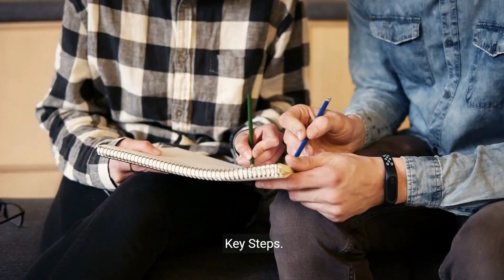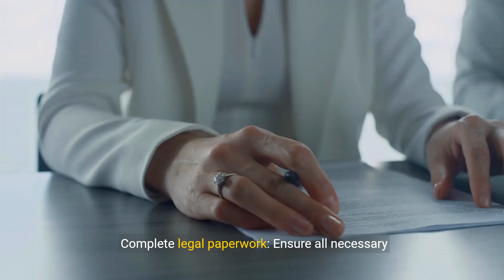Top Tips for a Happy Marriage 💍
Transcript:
(00:00) getting married is a significant milestone in many people's lives representing a commitment to a lifelong partnership while the journey to marriage is unique for every couple there are common steps and considerations that can help ensure a smooth process this comprehensive video provides 10 key explanations on how to get married from preparing for the proposal to navigating legal requirements and planning the big day one establish a strong Foundation before taking the plung into marriage it's essential to establish a strong
(00:33) foundation in your relationship this involves open communication mutual respect and a deep understanding of each other's values goals and aspirations key steps discuss future plans talk about your long-term goals including career aspirations children and lifestyle preferences build trust and respect Foster an environment of trust and mutual respect through honest communication and shared experiences t to the proposal The Proposal is a memorable and personal moment that marks the beginning of your journey to marriage it's important to
(01:08) plan a proposal that reflects your relationship and resonates with both Partners key steps choose the right moment find a meaningful time and place that holds significance for your relationship personalize The Proposal incorporate elements that are special to your relationship such as favorite activities or meaningful locations three Eng engagement planning once the proposal has been accepted it's time to start engagement planning this period allows you to celebrate your commitment and begin preparations for
(01:40) the wedding key steps announce the engagement share the news with family and friends through personal conversations social media or an engagement party set a timeline determine the length of your engagement and set a tentative Wedding Date four budgeting and financial planning budgeting and financial planning are crucial steps in the wedding planning process establishing a clear budget helps you manage expenses and avoid Financial stress key steps set a budget determine how much you can afford to spend on the
(02:13) wedding and allocate funds to different aspects such as venue attire and Catering save and prioritize identify priorities and make decisions on where to save and where to splurge five legal requirements understanding and fulfilling the legal requirements for marriage is essential to ensure that your union is recognized by law key steps obtain a marriage license research the requirements in your jurisdiction and apply for a marriage license complete legal paperwork ensure all necessary documents such as identification and proof of divorce if
(02:48) applicable are in order six wedding planning wedding planning involves organizing the various elements that will make your big day special and memorable this includes selecting a venue choosing a tire
(03:22) Decor seven guest list and invitations creating a guest list and sending invitations is a critical part of wedding planning it helps you manage the size and scope of your wedding key steps compile a guest list make a list of family friends
(03:56) final fittings and confirming arrangements with vendors key steps hold a rehearsal organize a rehearsal to ensure everyone knows their roles and the sequence of events confirm details double check arrangements with vendors
(04:29) dressing stay present focus on the moment and Savor the experience from walking down the aisle to sharing your first dance 10 post-wedding considerations after the wedding there are several post-wedding considerations to address such as name changes thank you notes
(05:03) getting married is a multifaceted process that involves emotional legal and logistical preparations by following these 10 key explanations couples can navigate the journey to marriage with confidence

Chosen Title: "Building a Strong Marriage: Top Tips for a Happy Union"
Reason: This title is engaging as it emphasizes the importance of building a strong foundation for a happy marriage, attracting viewers interested in practical tips for maintaining a fulfilling relationship.

YOUTUBE DESCRIPTION:
Building a Strong Marriage: Top Tips for a Happy Union offers essential strategies for nurturing a happy and lasting relationship. In this video, expert insights and relationship advice are shared to help couples cultivate a strong bond and navigate challenges together. Discover key tips for fostering happiness, communication, and intimacy in your marriage. Watch now to strengthen your relationship and build a happy union!